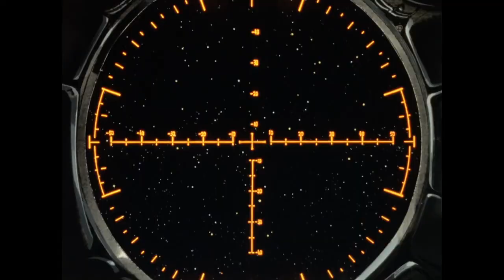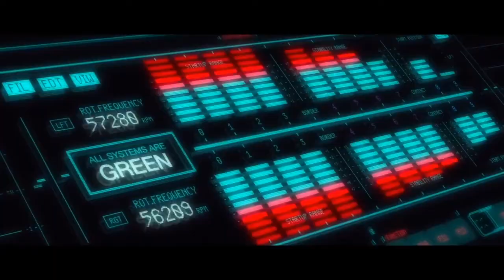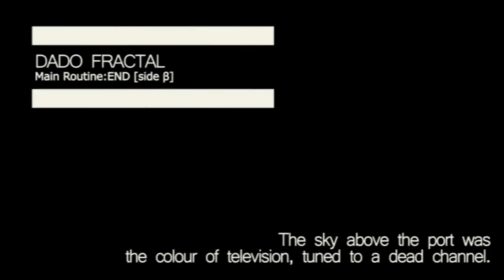Dado Fractal - 011 - Ping Pong The Animation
Dado Fractal es el podcast que te propone bajarte del tren del hype para repasar esos animes de los que ya nadie habla. Hoy les traemos Ping Pong The Animation, una serie que esconde mucho mas de lo que aparenta. Esperamos que lo disfruten!

En el próximo episodio: 3x3 Eyes

0:00 Opening
1:25 Lado α
16:45 Lado β
01:31:03 Coda
01:46:55 Ending